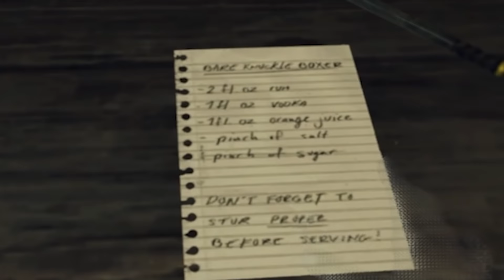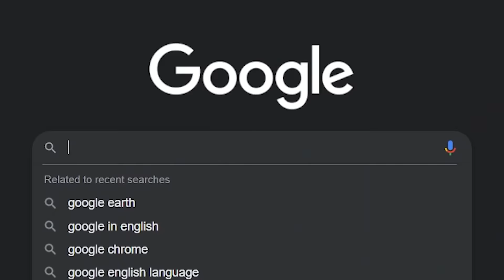Hitman VR is hilarious for the wrong reasons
Editors:
FluffyroxGames